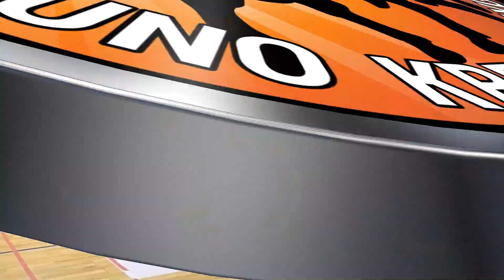Įmonių lyga: Omega vs Freda